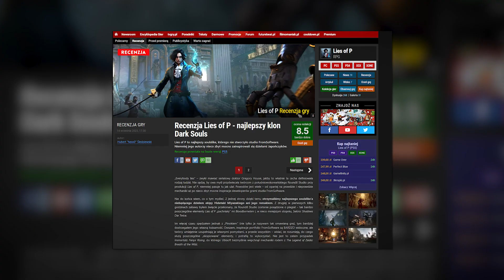Lies of P to najlepszy klon Bloodborne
Podcast odsłuchasz na:
Gier w stylu Dark Souls jest całkiem sporo, ale taka perełka jak Lies of P wyróżnia się na ich tle jakością. Jest tak wiernym klonem Bloodborne, że Hubert recenzując grę przez jakiś czas zastanawiał się czy twórcy dostaną pozew o plagiat. Czy to problem? I jak trudny jest ten „soulslike”? O tym rozmawiamy.